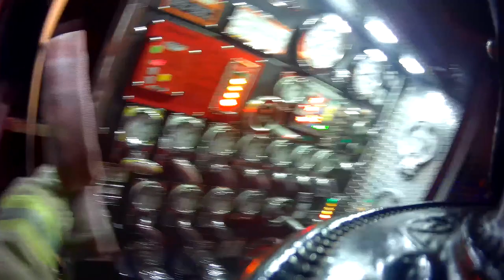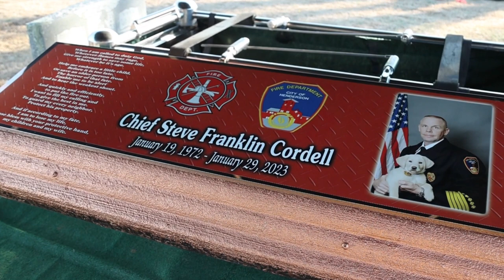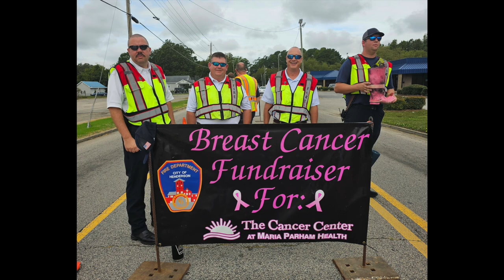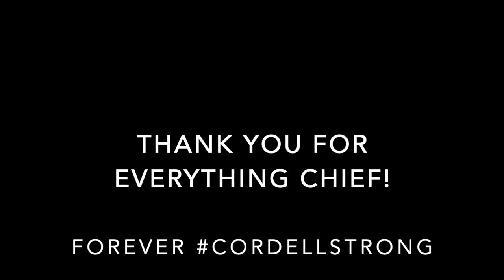Henderson Fire Department 2023 Year in Review "The Show Goes On"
Take a look into 2023 at Henderson Fire Department as we handled 3,176 calls for service!